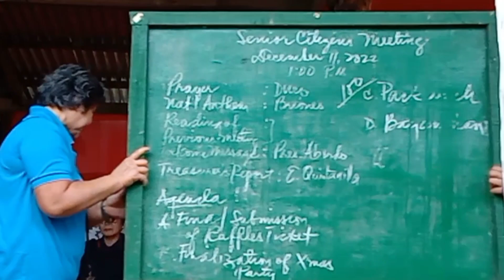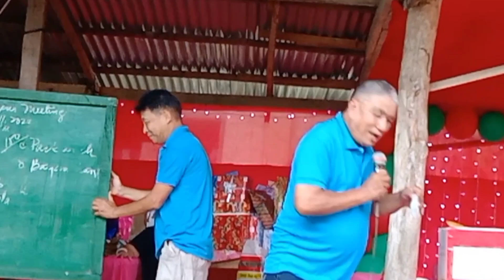OLDEST SENIOR CITIZEN IN OUR BARANGAY WANTS TO SET A WORLD RECORD OF 150 YEARS OLD